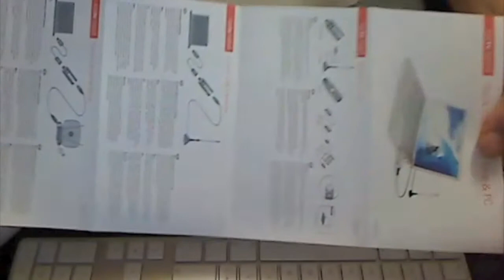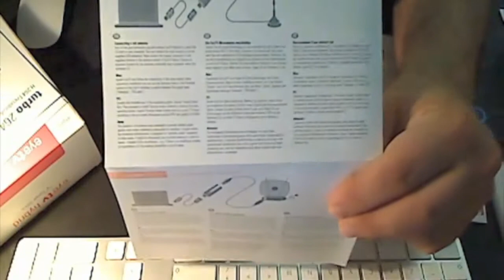Elgato Hybrid Eye TV - TV Tuner Unboxing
Unboxing the Elgato Eye TV Hybrid...